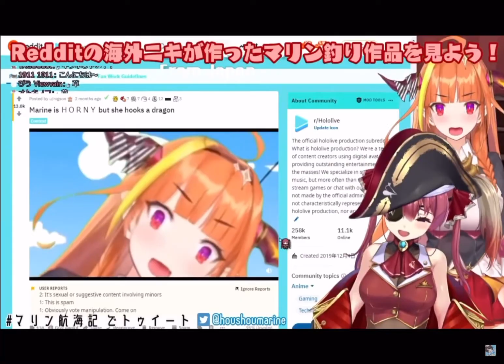Coco... edit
, I’ll miss coco